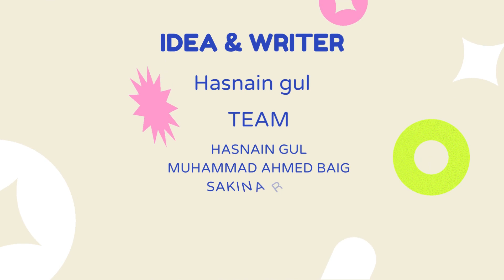GUP GUP SHUP SHUP WITH AAPA SIYAPA | PODCAST | SHORT FORMAT FUNNY PODCAST WITH FICTIONAL CHARACTER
"AAPA SIYAPA" PODCAST AIK AESA SIYAPA, JO KARWATI TOU SHADIA (MARRIAGES) HAIN MAGAR CENTURY UNKI TALAK (DIVORCE) KARWANY KI PORI HONY WALI HAI. AAPA SIYAPA PODCAST MAY APKO MILAY NON-STOP FUN. KYUN KAY AAPA SIYAPA NOT COMING SLOW. HOST KO BHI PODCAST MAY PARI AAPA SIYAPA SAY DAANT. HOST KAY AIK SAWAL PAR HOST KO BANA DALA KHURAFATI INSAN. MOBILE MAY DHONDA GOVERNMENT OFFICER KAY LIYE 20 YEARS KI LARKI KA RISHTA. GOVERNMENT OFFICER KI AGE SIRF 55 YEARS. AAPA SIYAPA KAY BAKOOL ABHI TOU LOUNDA JAWAN HAY. HOST KAY AETRAZ PAY AAPA NAY HOST KO 155 YEARS KA KEH DALA WAH KHALA. AIK RISHTA KARWAYA AAPA NAY JO CHALA 5 SAAL TAK AUR USMAY HOVY MUNA KAY 7 BACHY SHADI TOU NAHI TOOTI, BUS WO LARKI NAA RAHI BICHARI. AAPA KAY NAKHUN (NAILS) HAIN BARY BARY, JIS NAY BHI AAPA KAY PAISY KHANY KI KOSHISH USKA NOCHA GYA MOU AAPA KAY PANJOO SAY. AAPA SIYAPA PODCAST MAY HOVA INKASHAF KAY AAPA PART TIME CHURAIL (DINE) BHI HAIN. AAPA SIYAPA HAIN BAY JOOR RISHTY KARWANY KI MAHIR. JISKI BHI SHADI KARWAYI USAY TALAK BHI DILWAYI AESI HAY AAPA SIYAPA KI PAARSAYI. HOST KO DEKH KAR AAPA SIYAPA NAY HOST KO BHI SHADI KI OFFER KARWAYI. 48 SAALA LARKI KI BAAT CHALAYI. HOST NAY PODCAST SAY APNI GAARI BHAGAYI.

"Aapa Siyapa" podcast is such a chaos that it brings about marriages, but its ultimate goal is to arrange divorces. In the Aapa Siyapa podcast, you will find non-stop fun because Aapa Siyapa doesn't come slowly. Aapa Siyapa scolds the host in the podcast as well. The host was turned into a mischievous person by Aapa Siyapa's tricky question. A 20-year-old girl's proposal was searched on the mobile for a government officer. The government officer is only 55 years old. Aapa Siyapa is still a young lad. Upon the host's objection, Aapa referred to the host as a 155-year-old. Aapa arranged a relationship that lasted for five years, and during that time, Muna had seven children. The marriage didn't break, but the poor girl is no longer there. Aapa has big nails, and whoever tried to eat Aapa's money got a cut from Aapa's claws. Aapa revealed in the podcast that she is also a part-time witch. Aapa Siyapa is an expert in arranging unbreakable relationships. Whoever gets married through Aapa Siyapa also gets a divorce of such kind. Seeing the host, Aapa Siyapa also made a marriage offer to the host. A proposal for a 48-year-old girl was discussed. The host escaped from the podcast with their car.

The another Episode of Gup Gup Shup Shup Podcast is here. In this video we come up with more fun and more jokes. Every joke is just fun. The Character of AAPA SIYAPA is always a person who help out people to get married but after they get married she is also the reason of their divorce. Not a single joke is directly or indirectly point out any body.

دستبرداری: یہ ویڈیو صرف خیالی ہے۔ ہم کسی شخص کو شخصی طور پر نشانہ بنانے کی کوشش نہیں کرتے۔ اس ویڈیو کا مقصد صرف دیکھنے والوں کو مزیدار اور دل لگی کرنے والے اقدامات اور گفتگو کے ذریعے تفریح فراہم کرنا ہے۔ ہم کسی کی ساکھ کو نشانہ بنانے  کی کوشش نہیں کرتے ہیں۔ بس دیکھیں، لطف اٹھائیں اور مزے کریں۔